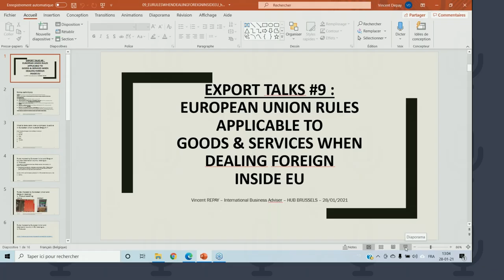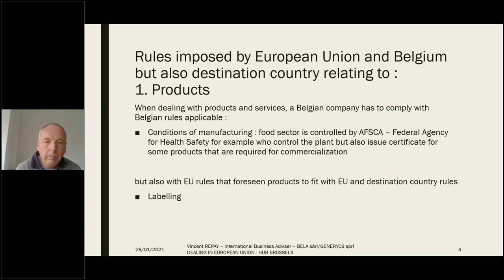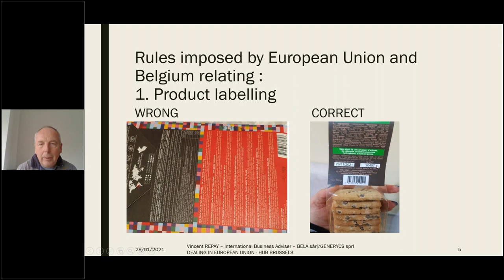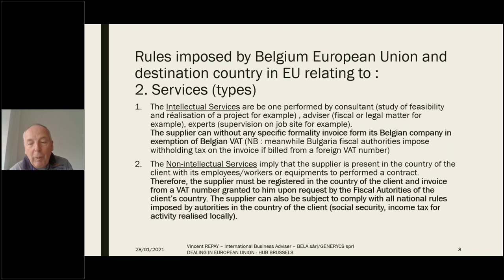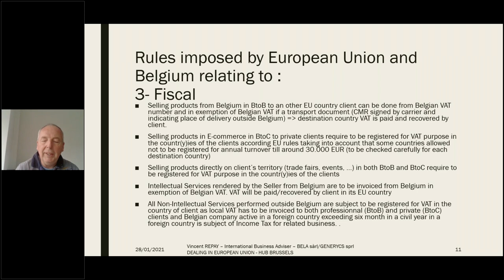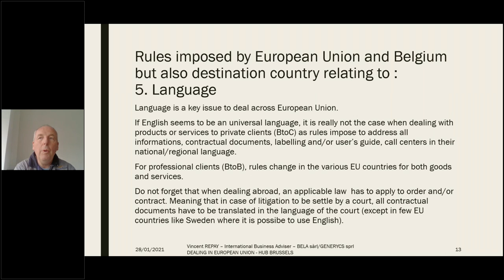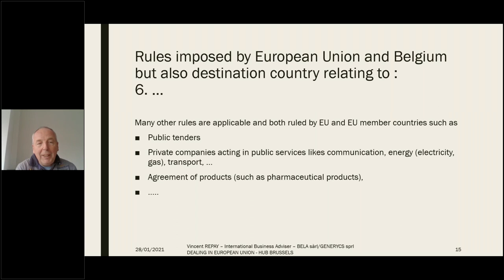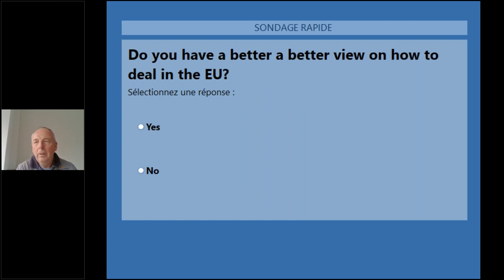Export Talks #9 - Exporting to Europe: What are the Regulations?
In anticipation of the upcoming economic recovery, our export assistance service has put together a series of twenty-five webinars, which will take place from 19 November to 17 June 2021. Our goal? To turn you into a seasoned exporter by July 2021!

Our 9th workshop: Exporting to Europe: What are the Regulations?

The European Union has an internal market regulated by community legislation.  However, you also need to take into account the current national legislation in each of the 27 member states.

What do the European regulations on products, business practices, market access and taxation cover?  Which matters are managed at member state level?  How do you comply with the national rules of the buyer’s country around different products and services if your company is registered in another member state?

Vincent Repay has answered all these questions!